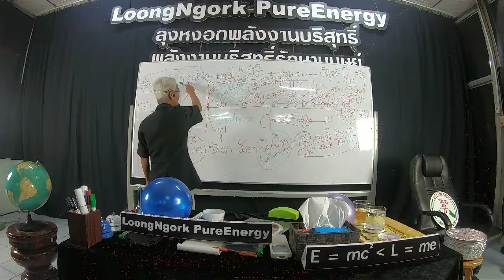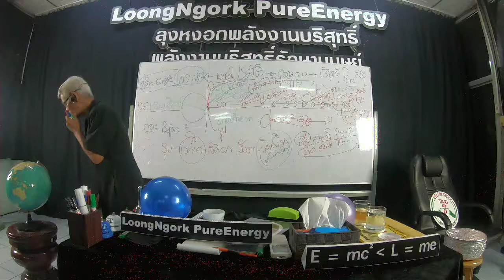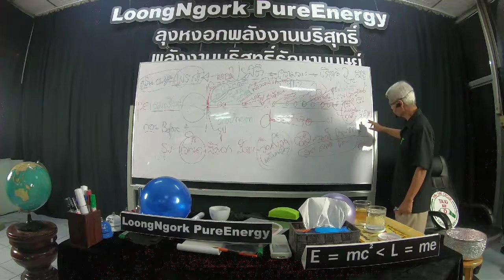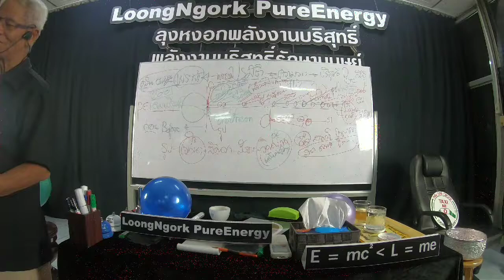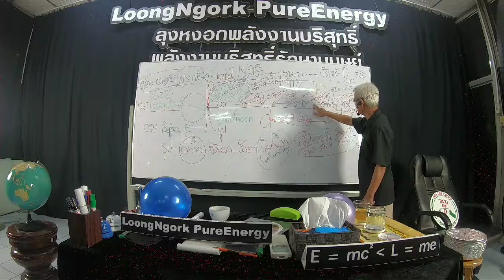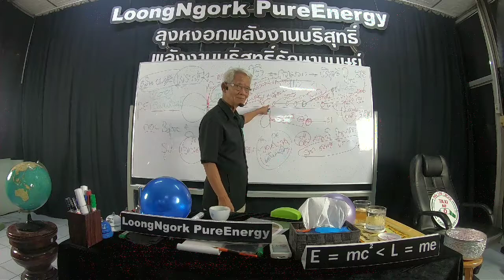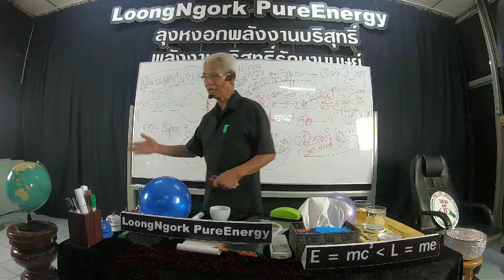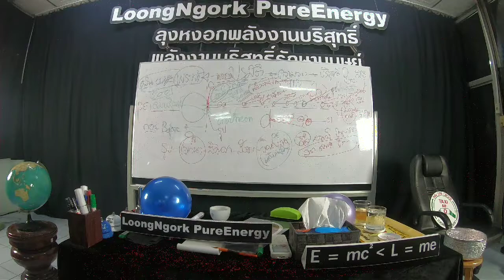เวทนา/21/10/62/15.50น.บาทที่23